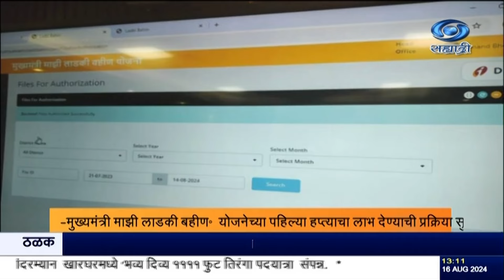‘मुख्यमंत्री माझी लाडकी बहीण’ योजनेच्या पहिल्या हप्त्याचा लाभ देण्याची प्रक्रिया सुरू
दि.१६.०८.२०२४ :
     मुख्यमंत्री माझी लाडकी बहीण योजनेच्या पहिल्या हप्त्याचा लाभ देण्याची प्रक्रिया सुरू झाली असून ८० लाखापेक्षा अधिक पात्र महिलांना लाभ देण्यात आला आहे, अशी माहिती महिला आणि  बालविकास मंत्री अदिती तटकरे यांनी दिली.
   राज्यात ८० लाख महिलांच्या बँक खात्यात  दोन  महिन्यांच्या लाभाची रक्कम ३  हजार रुपये जमा करण्यात आली आहे. उर्वरित पात्र महिलांना सुद्धा येत्या १७ तारखे पर्यत हा लाभ मिळणार आहे, असं त्यांनी सांगितलं.या योजनेचा लाभ घेण्यासाठी आतापर्यंत एक  कोटी ६२ लाखापेक्षा अधिक महिलांची नोंदणी  झाली आहे, अशी माहितीही तटकरे यांनी दिली.

8.30am | 11.00am | 1.00pm | 4.30pm | 7.00pm | 9.30pm